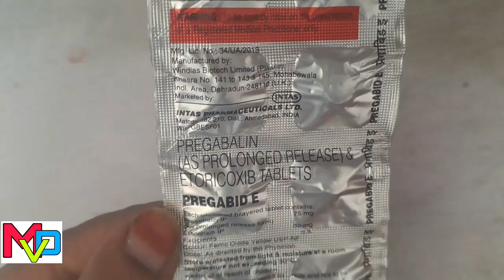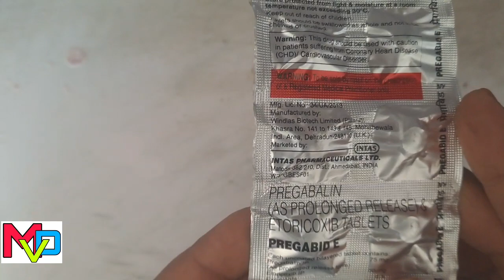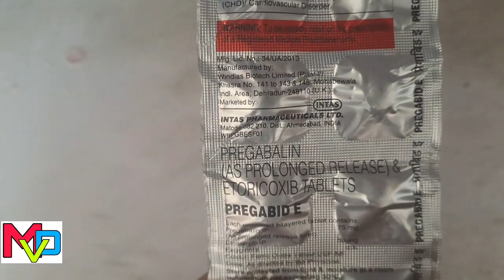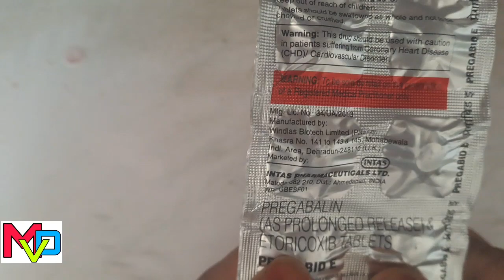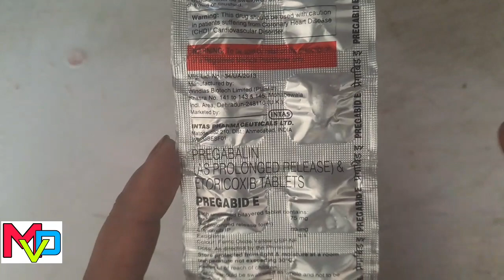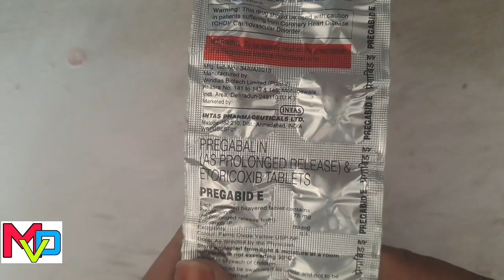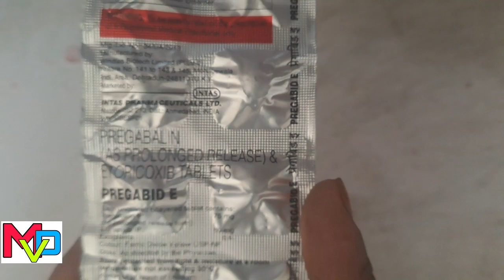Pregabalin and Etoricoxib नसों के दर्द, नसों मे सूजन, हड्डियों के दर्द m ,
Pregabalin and Etoricoxib नसों के दर्द, नसों मे सूजन, हड्डियों के दर्द | pregabalin and Etoricoxib uses, benefits or side effect, composition